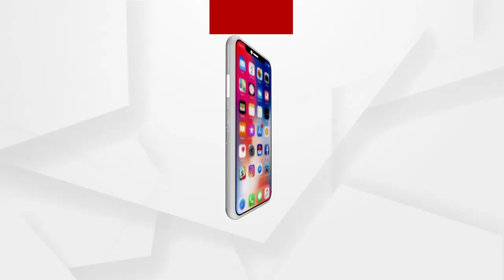ସୁନ୍ଦରଗଡ଼ରେ କୋଭିଡ ଅବ୍ୟବସ୍ଥାର ସଙ୍ଗୀନ ଚିତ୍ର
ମୃତକଙ୍କ ପରିବାର ସହ ଏ କି ଖେଳ?  କୋଭିଡ ମ୍ୟାନେଜମେଣ୍ଟ ସହ ମାନବିକତାର ଉଡ଼ିଲା ଧଜିଆ ...19ରେ ଭର୍ତ୍ତି...24 ତାରିଖରେ ମୃତ୍ୟୁ...29 ଏପ୍ରିଲ ଯାଏ ବି ଜାଣି ନଥିଲା ପରିବାର...ଆପଣ ବି ପୂରା କାହାଣୀ ଶୁଣିଲେ , ଆପଣଙ୍କ ମନ ବି ବିଚଳିତ ହେବ ..